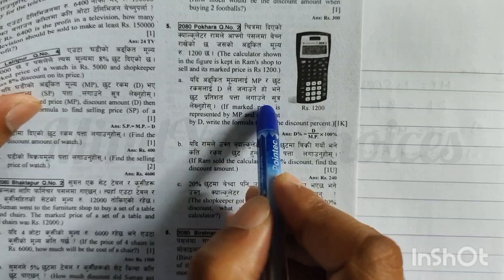Class 8 Profit and Loss | Unitary Method | Class 8 BLE Math Model Question Solution 2081